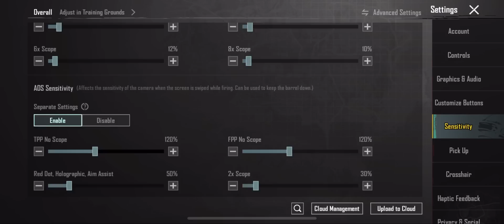اذا احترفت هاي الحساسيه راح تكون اقوه لاعب واخيرا اقوه حساسيه لجميع🔥PUBG MOBILE